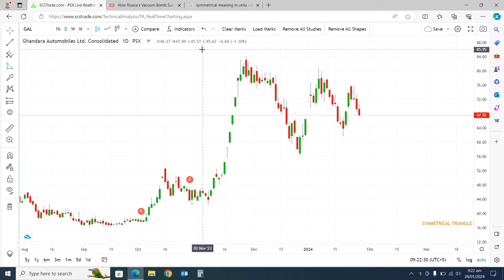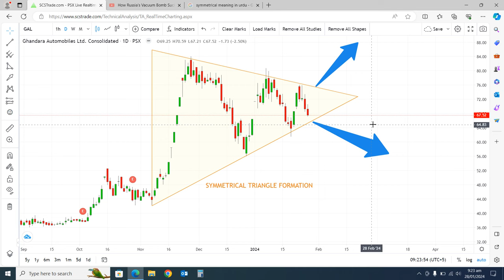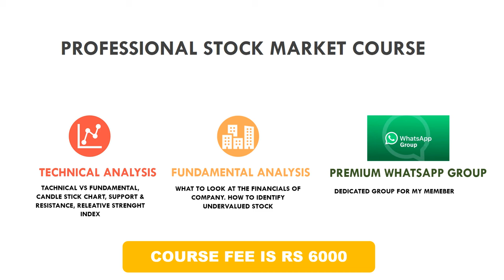GAL- GHANDHARA AUTOMOBILES LIMITED